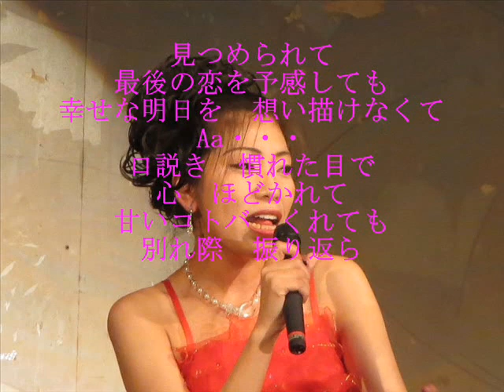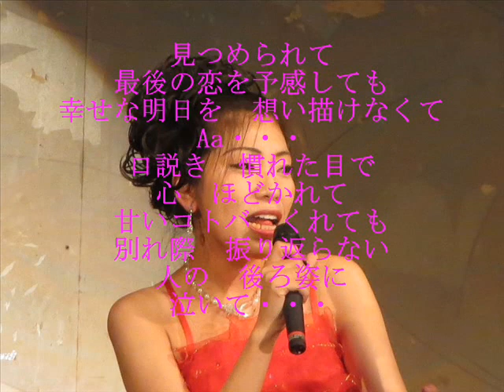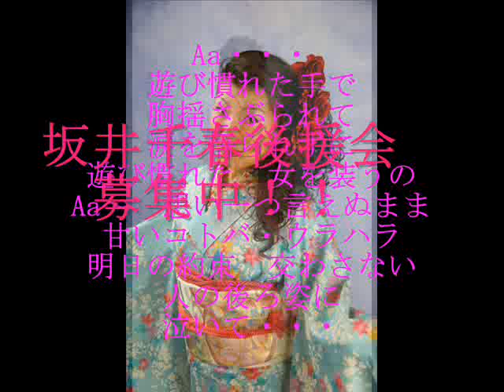演歌歌手が唄う ロック「コトバ・ウラハラ」坂井千春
坂井千春　ロック「コトバ・ウラハラ」
作詞・曲　糀原　秀（こうじばら　ひで）
演歌歌手が歌うロック
懐かし匂いのする音楽
坂井千春　オフィシャルサイト